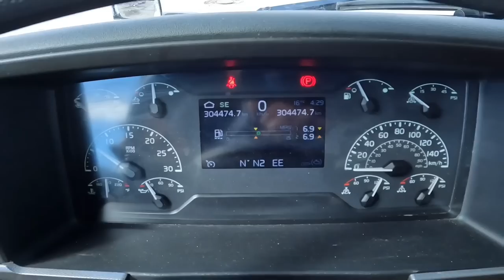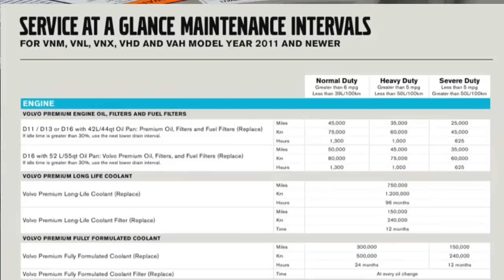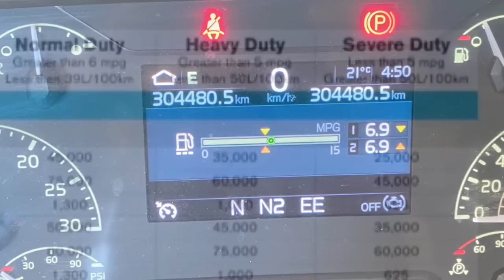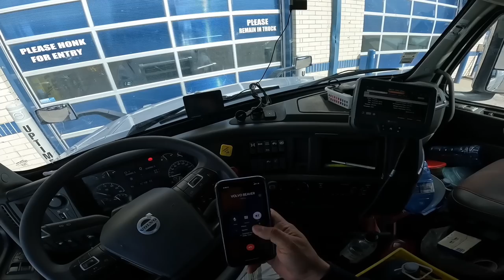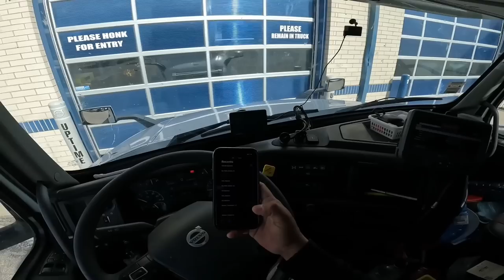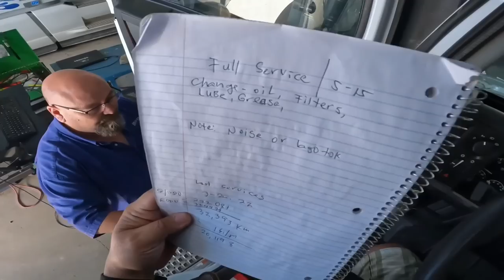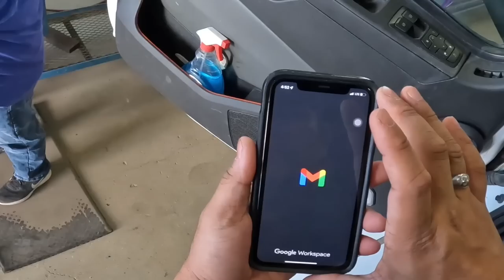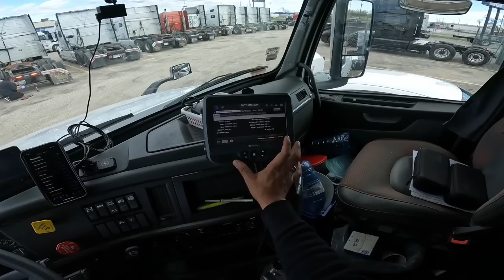By Pass Volvo Truck Dealer Recommended Service interval ~ Lakay Trucker🇨🇦 [EP73]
Volvo dealer shop, Truck full service
#￼viralvideo
rookiedriver
truck driver
dangerous
slippery
icy road surface
winter drive
driving
block ice
Moose Bumper
Herd Moose bumper
Moose Bump
Collision
Body Shop
Truck Body shop
Towing Company